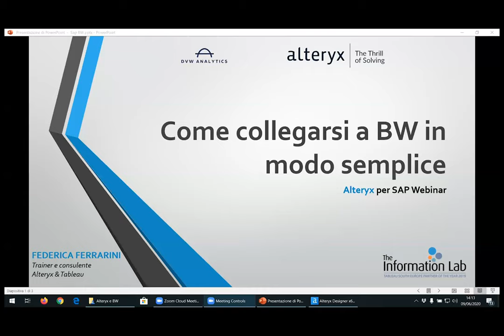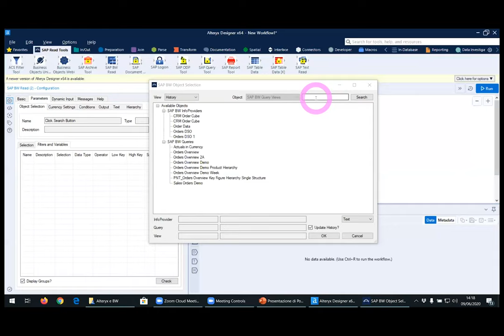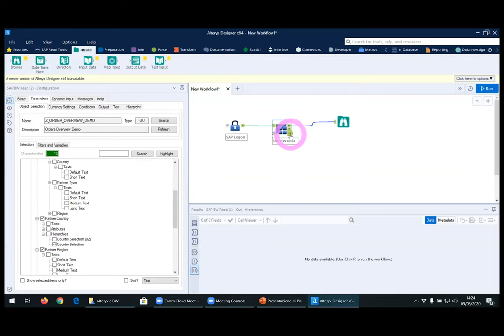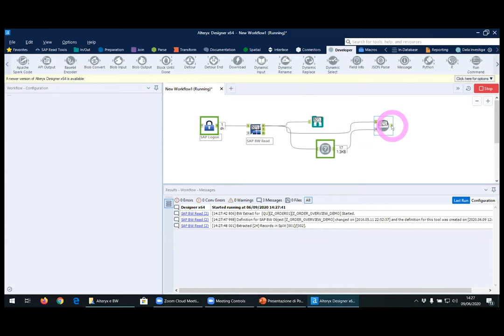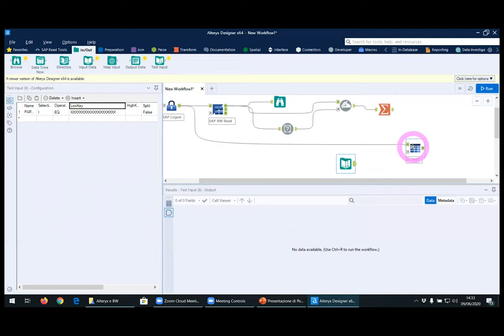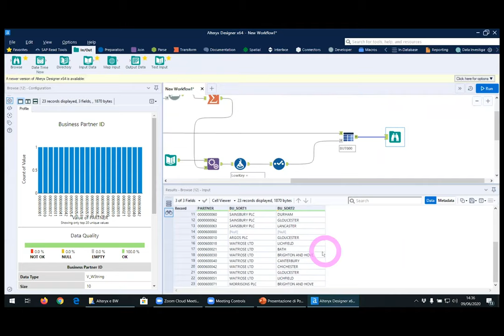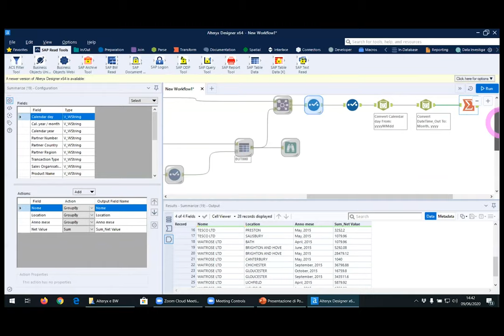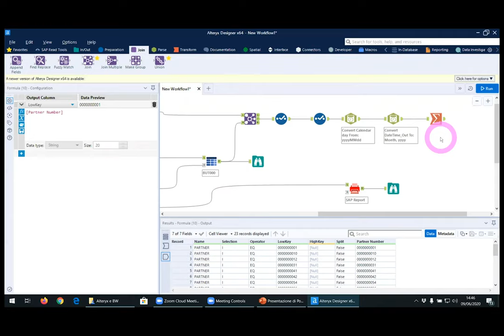Webinar Series: Come collegarti a BW in modo semplice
Se utilizzi frequentemente SAP Business Warehouse come sorgente dati questo webinar fa per te!

Diverse realtà aziendali utilizzano BW come Data Warehouse. Avere già delle query pronte all'uso è comodo, ma le necessità nel mondo della BI cambiano in fretta e si deve essere altrettanto veloci a prendere le giuste decisioni.Costruire query in autonomia o andare a prendere i dati direttamente dalle tabelle SAP non è cosa da tutti.

La soluzione che presentiamo nel webinar di oggi consente di poter leggere direttamente i dati da BW (Queries, Query Views, InfoProviders, Hierarchies, Texts) ed elaborarli e utilizzarli all'interno della piattaforma Alteryx dotata di un particolare connettore. E, se le tabelle SAP per voi non sono un oscuro mistero, potrete leggere anche i dati dalle SAP Tables (Transparent, Pooled, Clustered) e Views!

Non ci sono limiti alle operazioni che possono essere svolte sui vostri dati: dal blending tra diverse query SAP già esistenti, ma anche con altre basi dato aziendali (strutturate e non), ad analisi predittive, dalla preparazione e pulizia dei dati al reporting (con integrazione con Tableau, Qlik, PowerBI), dalla text analytics all'analisi geospaziale.

I dipartimenti che utilizzano questa soluzione hanno ridotto i loro tempi di lavoro da settimane a poche ore!

►ARGOMENTI TRATTATI:
00:00 - Overview
01:50 - SAP Logon Tool
03:25 - SAP BW Read Tool
07:40 - Split delle query
12:30 - Rinominare in modo dinamico i campi tecnici di SAP
15:00 - SAP Table Tool
18:50 - Filtri dinamici
27:45 - SAP Report Tool